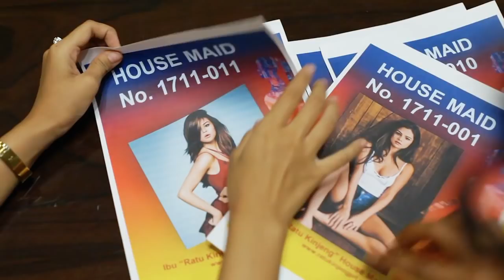Majikan Baru I web series Pembantu mau tertukar episode 1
Pembantu mau tertukar
Episode : 1  - Majikan baru -

Komedi situasi tragis dan absurd dan dijamin menghibur !!!.

Sinopsis.
Pembantu mau tertukar, adalah sebuah Misi Angel House yang jatuh cinta terhadap majikannya. Demi merebut suami majikan angel house melakukan misi yang dia beri nama" Misi Pembantu mau tertukar ".

Apakah angel berhasil merebut suami majikannya?. Saksikan misi -misi angel setiap episodenya tayang setiap hari Senin, Jam 15.00 WIB.

Terimaksih sudah nonton.